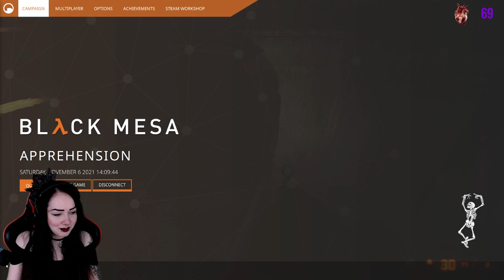Black Mesa - Part 10